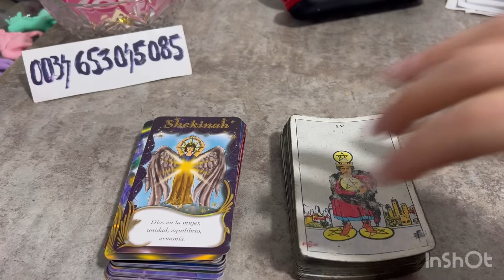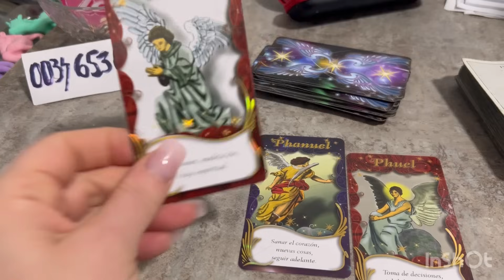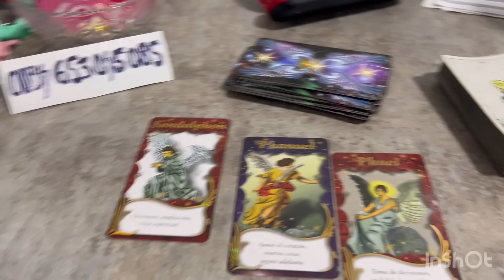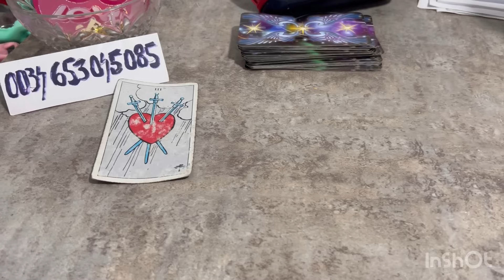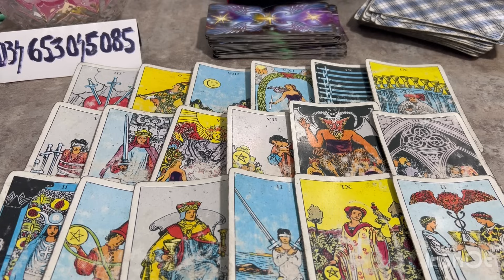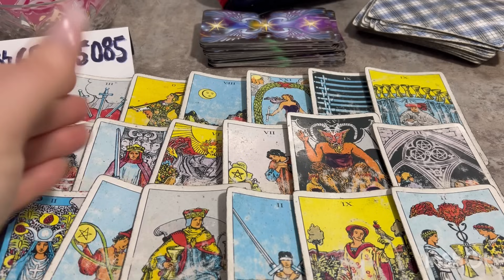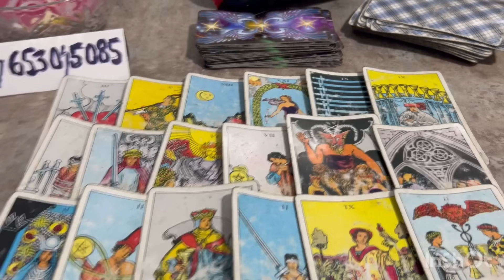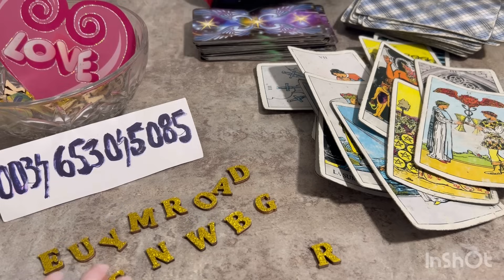SE VEDE SINGUR SI ABATUT! E DISPUS SA INTOARCA ROATA VIETII INCA O DATA CU TINE! CE VA FI INTRE VOI?